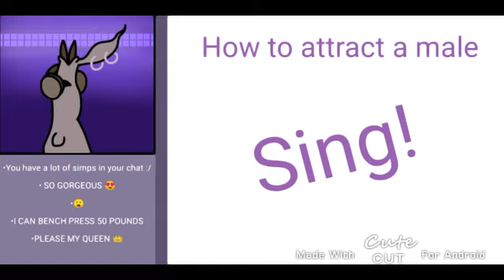Male Temptors are simps • All Tomorrows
I spent one hour of my life on this 😀